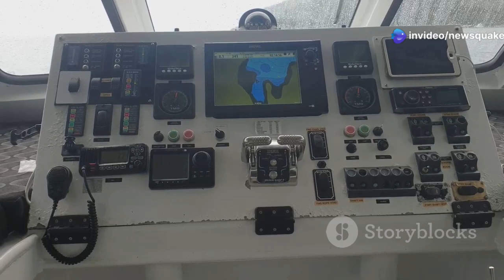Marine Teams Discover Expanding Hidden Cave Network Beneath Florida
Dive into the depths of Florida's mysterious underwater world as our marine teams unveil a growing network of hidden caves! In this thrilling 8-minute exploration, we’ll traverse stunning aquatic landscapes, uncovering the secrets of Florida's submerged geological wonders. Witness breathtaking footage as teams delve into dark, enchanting caverns and share insights on the unique ecosystems thriving within these hidden realms. From vibrant marine life to captivating rock formations, this adventure promises to intrigue nature lovers and explorers alike. Join us as we uncover the marvels lying beneath the surface!